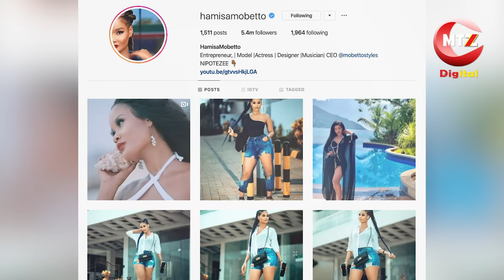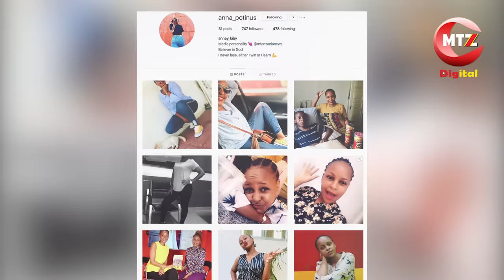UTACHEKA! WAREMBO BONGO WANAVYOONEKANA BILA MAKE UP 😂